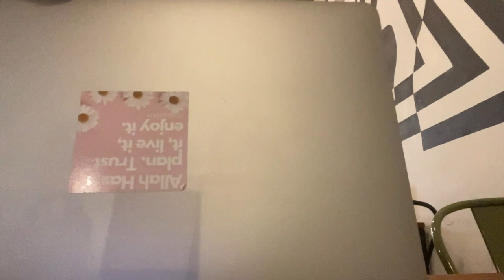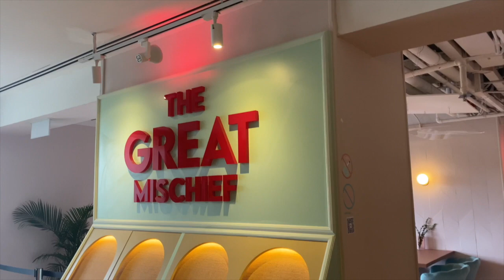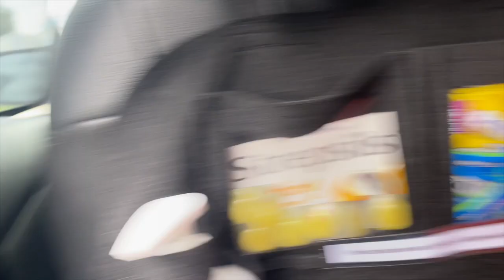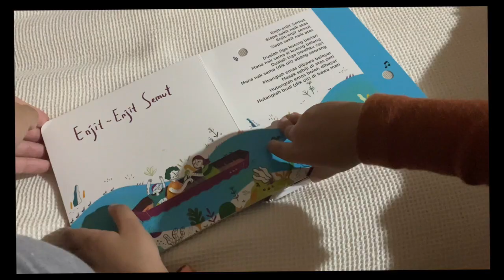VLOG : UNE JOURNEE AVEC MOI AU BOULOT !